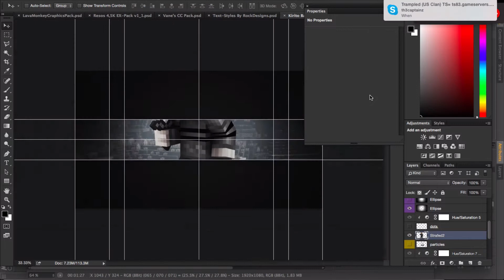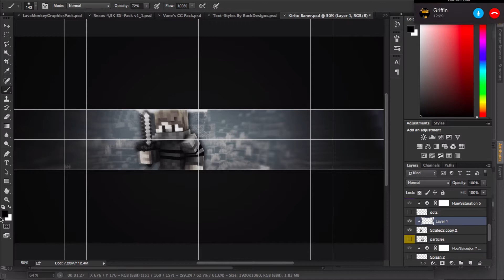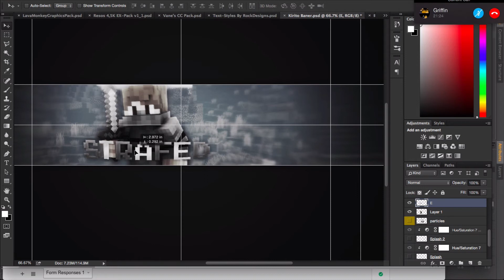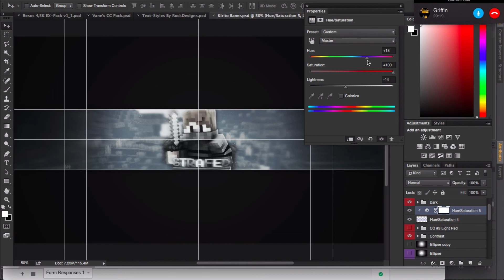Graphics | Banner Speedart #42 | Strafed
Hey guys LavaMonkey here and welcome to another graphics speedart!

➤ Graphics Form: http:/bit.lly/1aTGuz9

➤ Tools Used For Graphics: Photoshop, Cinema 4D, Novaskin
➤ Intro: Edited by Prodigy